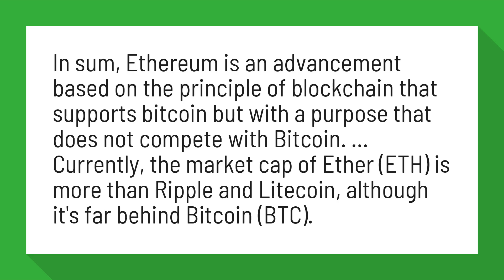Is ethereum based on Bitcoin?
Bitcoin Vs Ethereum: Driven by Different Purposes - Investopedia

In sum, Ethereum is an advancement based on the principle of blockchain that supports bitcoin but with a purpose that does not compete with Bitcoin. ... Currently, the market cap of Ether (ETH) is more than Ripple and Litecoin, although it's far behind Bitcoin (BTC).